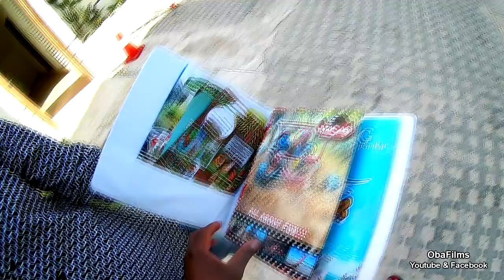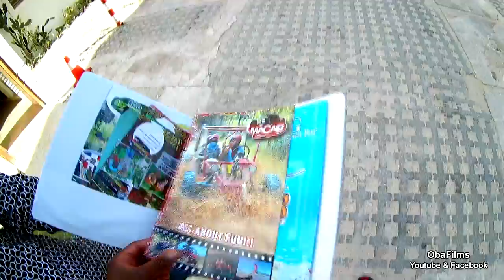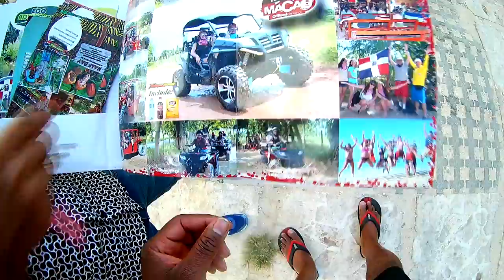Flying Boat at Punta Cana